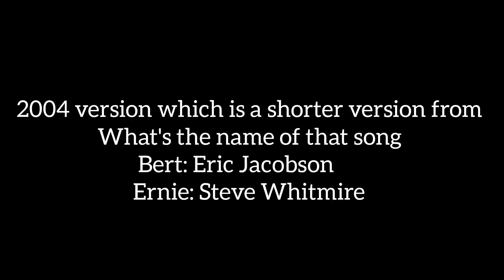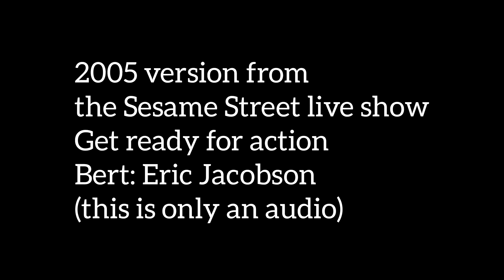Bert - Doin the Pigeon all versions (reuploaded)